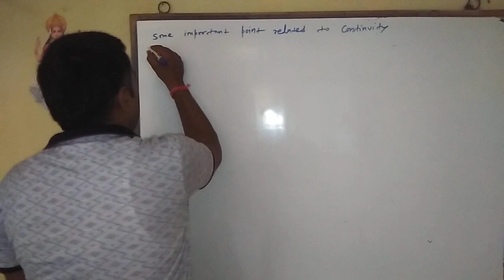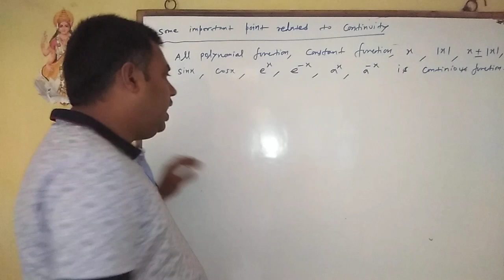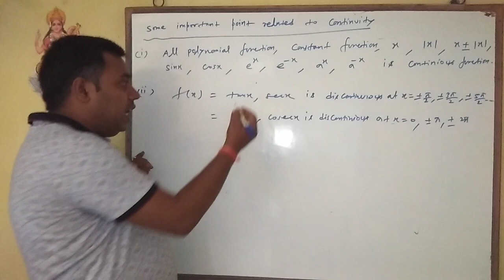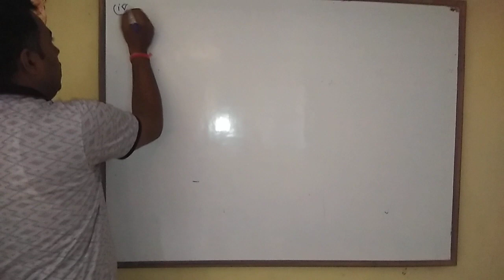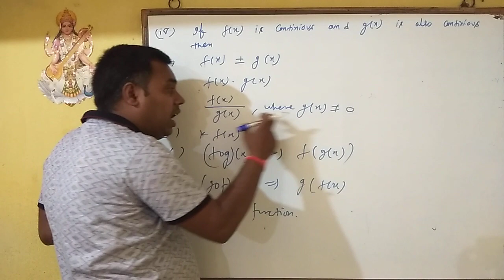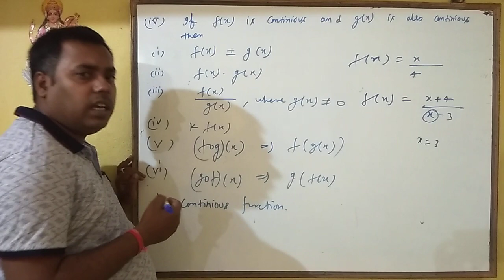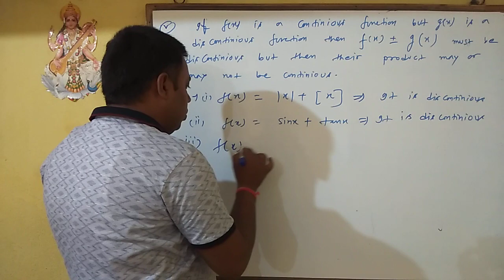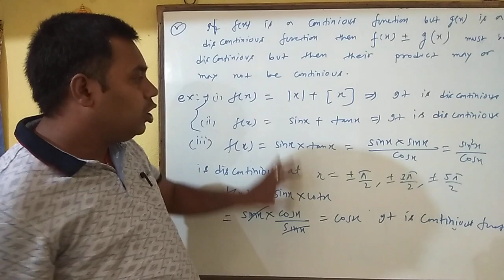Continuity and differentiability lecture - 3